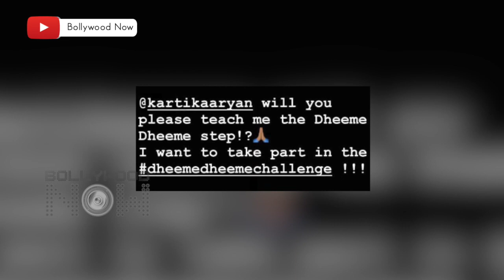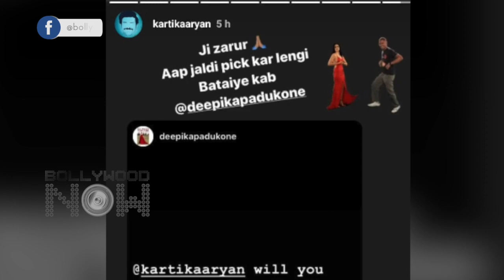Deepika Padukone Has A Humble REQUEST From Kartik Aaryan | Find Out What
Deepika Padukone has requested Kartik Aaryan to teach her something really special. Watch the video to know what is that special thing. Watch the video.